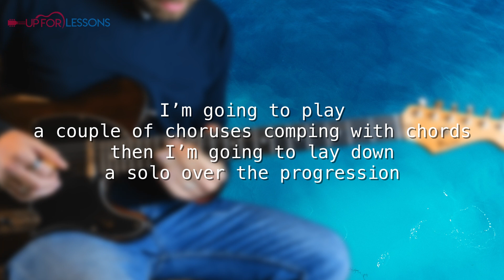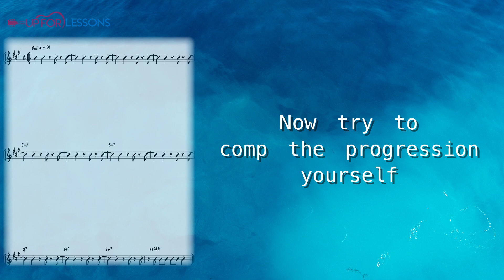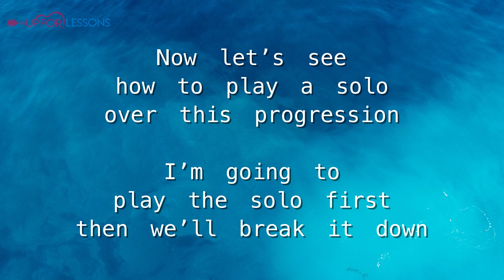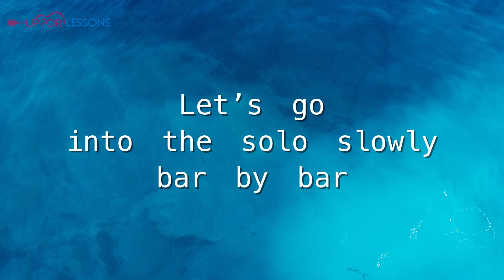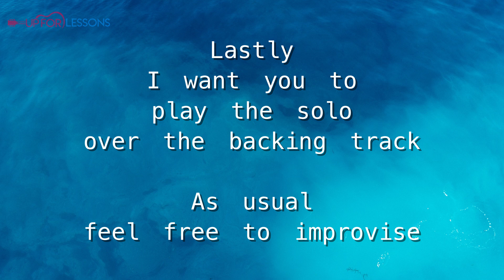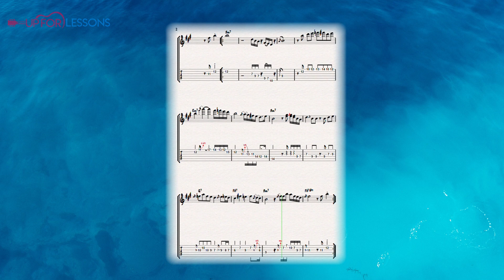Blues Lessons for Blues Cats #2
🔥 Welcome to "Blues Lessons for Blues Cats" - Your Ultimate Blues Guitar Series! 🔥

In this exciting video series, dive deep into the heart of Blues music, and embark on a journey to master the soulful art of Blues guitar. Whether you're a budding guitarist or a seasoned player, these lessons are tailored to fuel your passion and enhance your skills.

🎵 What's In3side:
- Scales Mastery: Learn the scales that form the backbone of the Blues. We'll cover everything from the classic pentatonic to the blues scale in various keys.
- Arpeggio Essentials: Discover the power of arpeggios in creating that authentic Blues sound. Our step-by-step approach makes learning arpeggios both fun and easy.
- Licks to Love: Get your fingers on some of the coolest Blues licks. These licks are not just great for practice, but also perfect for jamming and improvisation.
- Backing Tracks Bonanza: Each lesson comes with a unique backing track. Practice along to perfect your timing, rhythm, and feel of playing real Blues.

- Comprehensive Content: From basics to advanced techniques, we’ve got everything covered.
- Engaging Teaching Style: Our lessons are easy to follow, ensuring a fun and effective learning experience.
- Perfect for All Levels: Whether you're starting from scratch or looking to polish your skills, these lessons are designed for all skill levels.

Your support encourages us to keep producing high-quality guitar tutorials and helps you stay updated with new content.

For those looking to delve deeper, visit our Here, you'll find detailed lessons, personalized coaching, and a community of enthusiastic musicians. Join us to accelerate your guitar journey!

- Share your progress, ask questions, and engage with a community of fellow Blues enthusiasts.
- We love feedback! Tell us what you think of this lesson and what you'd like to see next.

Thank you for choosing "Blues Lessons for Blues Cats." Let's keep the Blues alive and strumming! 🎸